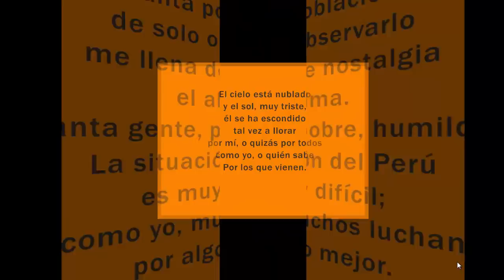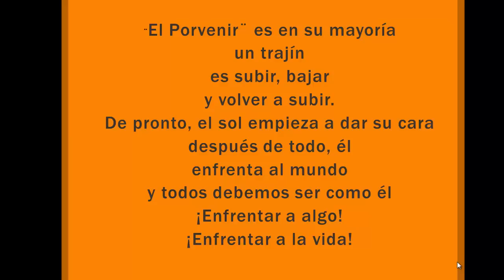Enfrentar a la vida - Poema Nº1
A continuación, les presento el primer poema, titulado: ¨Enfrentar a la vida¨. Espero sea de su agrado.